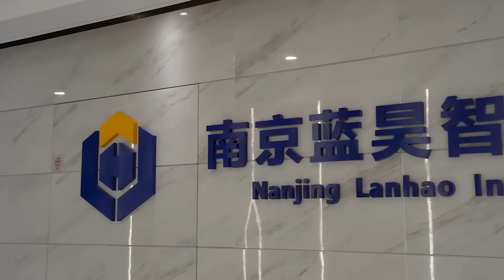Lanhao Tech Panel Bender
Choose us, choose reliability and innovation. We are dedicated to providing customers with state-of-the-art panel bender to meet the evolving demands of the market. Partnering with us means gaining more than just a machine; it means gaining a reliable and trusted collaborator.